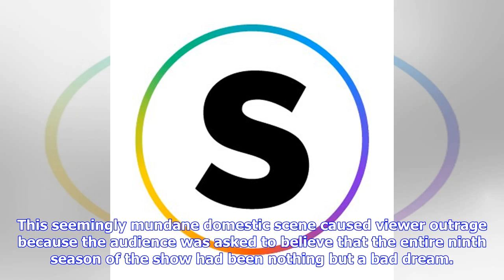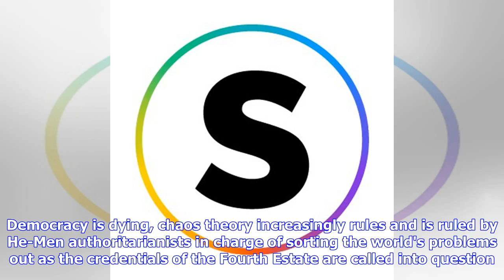Breaking News | Jane Bowron: Sometimes I long for a Pamela Ewing moment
JANE BOWRON Last updated 05:00, May 14 2018 Victoria Principal as Pam Ewing, with supposedly dead husband Bobby (Patrick Duffy) in Dallas. OPINION: When legendary TV soap opera Dallas ruled the small screen, I coveted the looks of Sue Ellen Ewing, JR's trophy wife with the trembling bottom lip. These days it's the widow Pamela Ewing I long to be, when she woke up one morning and walked into the bathroom to find her husband Bobby in the shower. This seemingly mundane domestic scene caused viewer ...